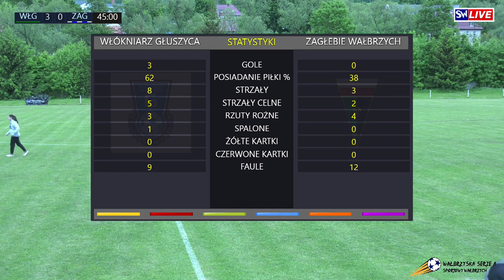Skrót meczu: Włókniarz Głuszyca - Zagłębie Wałbrzych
Włókniarz zagrał dobrze w obronie i skutecznie w ofensywie. Gospodarze byli w optymalnej formie i mecz ze Zdrojem będzie wydarzeniem szczególnym